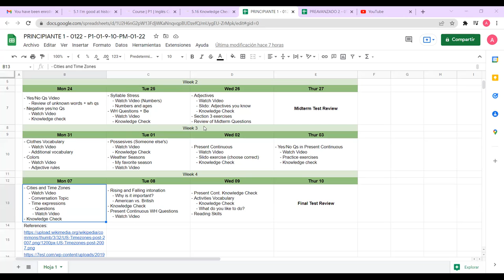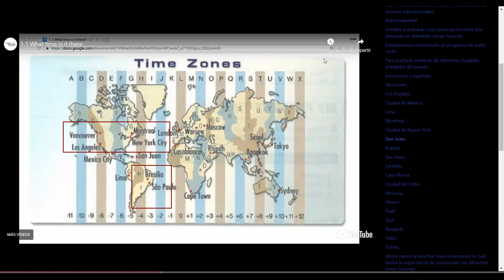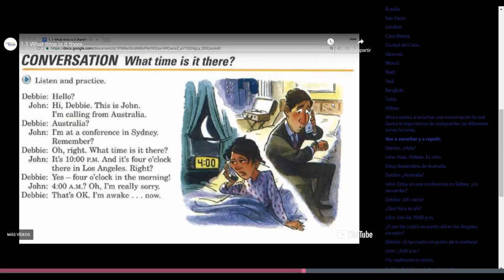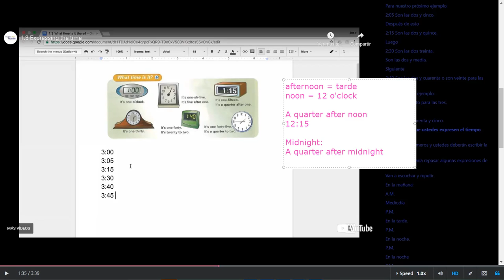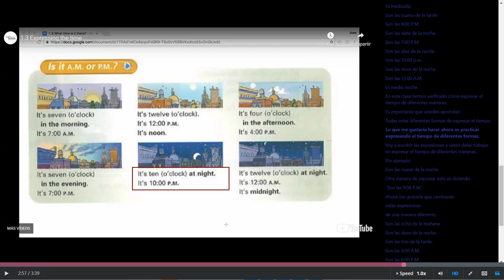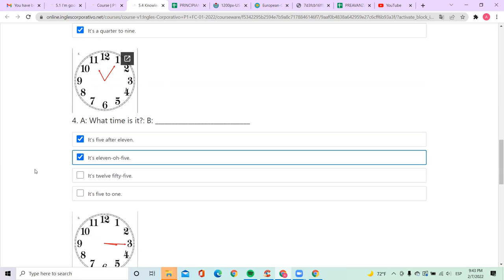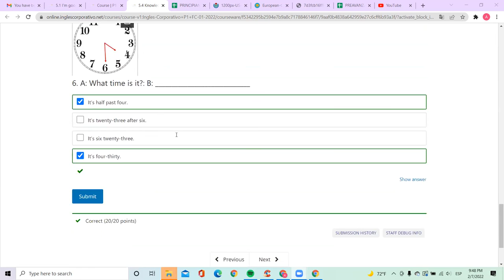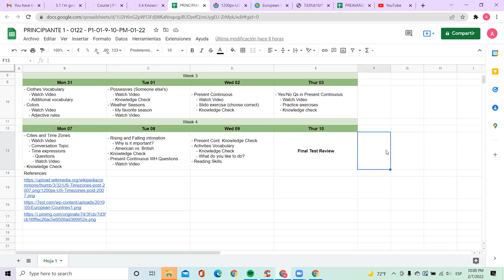Ingles Corporativo - Class #13 - Time Zones and Cities